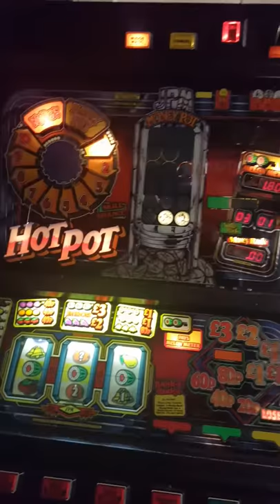JPM Hotpot Jackpot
Not even each way nudger  mk 3 could leave me one nudge short.